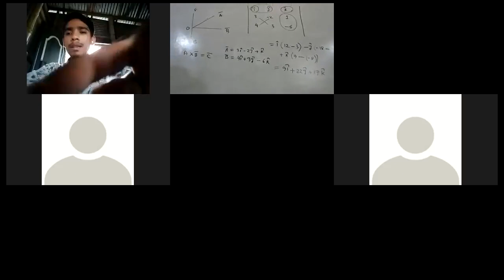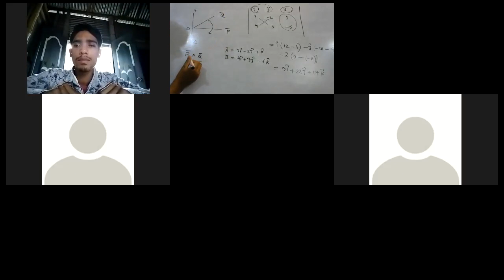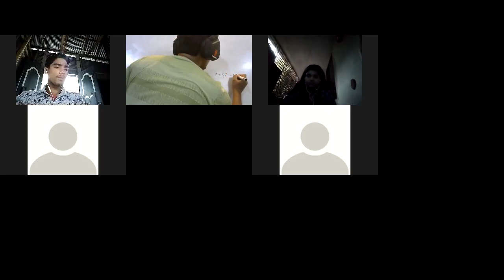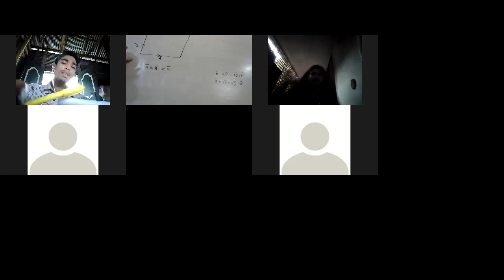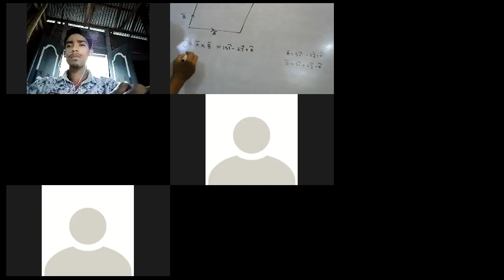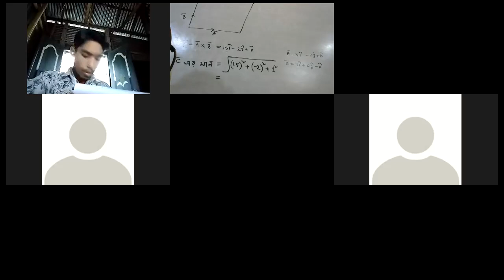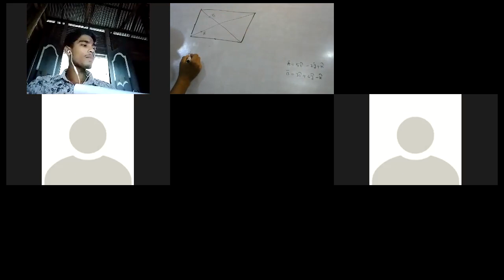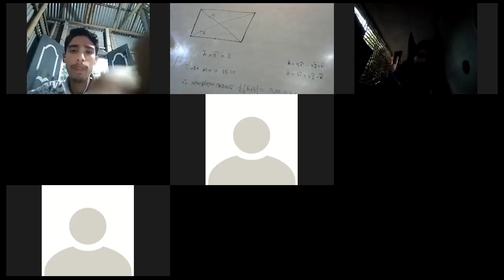ছায়াপথ কোচিং এ ইউনিট ক্লাস || Physics and DU Questions || Lec - 01 || Part -03